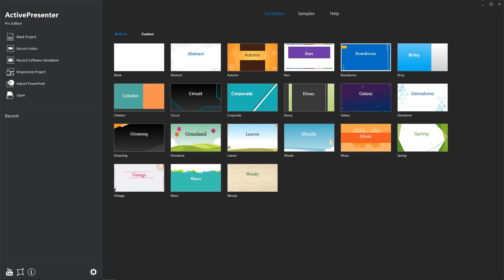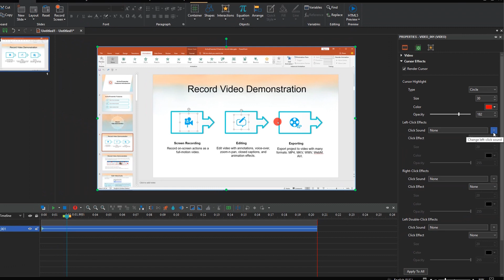How to Change Cursor Effects in Recorded Videos - ActivePresenter 8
Using mouse cursor and effects in captured videos will help viewers follow your actions easily. In fact, after recording videos, you may want to change the mouse cursor in terms of shape and highlight; or even show/hide mouse effects. All the techniques for changing mouse cursor and mouse click in captured videos in ActivePresenter 8 will be revealed in this video.